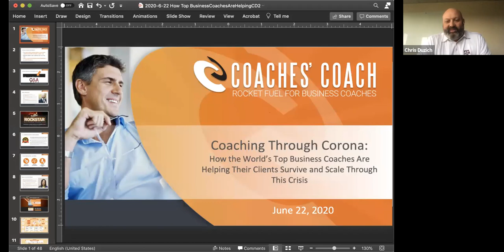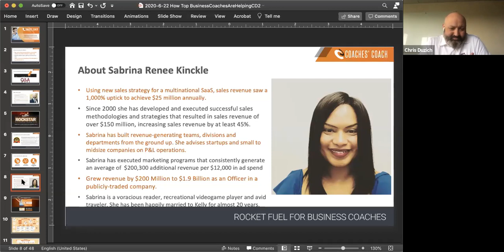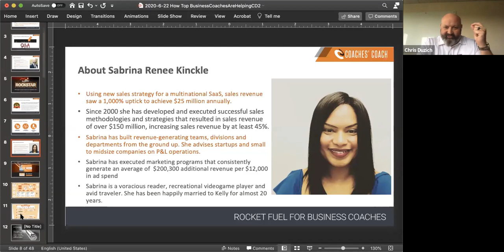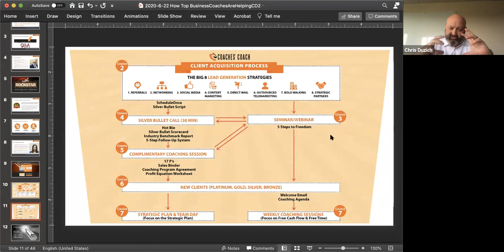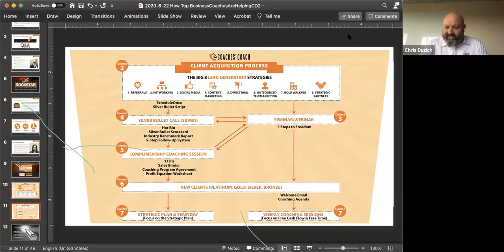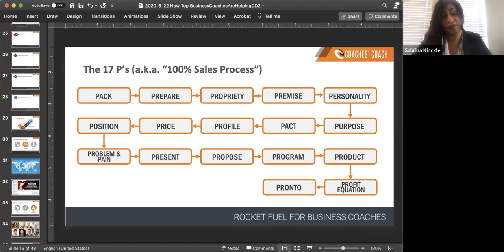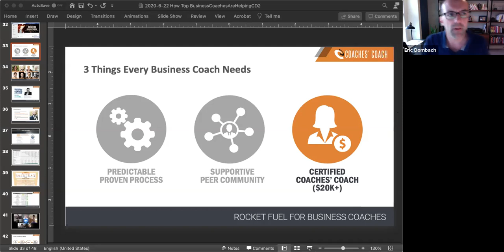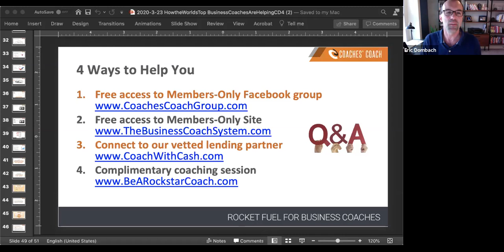Sabrina Renée Kinckle Lands 6 Clients Worth $9,900 Per Month In Her First 30 Days.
Learn how Sabrina Renée Kinckle landed 6 new business coaching clients in her first month, worth $9,900 per month in recurring revenue, an average of $1,650 per client.